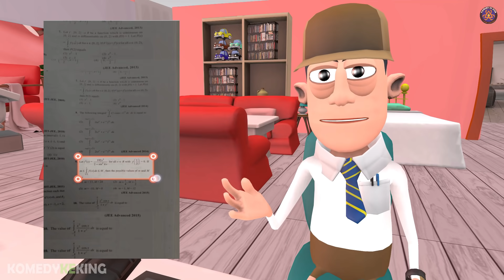ONLINE CLASS || CLASS ROOM ME DADAGIRI PART 34 || क्लास रूम में दादागिरी पार्ट 34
More Features
1) Saari important books milengi solved video solutions ke saath
2) Previous year papers, Important PDFs, Question Bank
3) Tips,Tricks & Concept Videos Topic-wise
4) Crash Course, Mock Tests, Quiz
5) India's biggest student's community
& much more

ya whatsapp kijiye apne sawal 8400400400 par

Hello Friends.
This time presenting New EP: 33 (Class Room Me Dadagiri) in komedy ke king with
 lots of Funny, Comedy and Drama.
This time Present Teacher vs Students Funny Videos.
Thank You All For Your Love and Support for This Series.

➤ TikTok ID ➝ @komedy_ke_king  (Komedy Ke King )
➤ Helo ID    ➝ 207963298  ( Komedy Ke King )
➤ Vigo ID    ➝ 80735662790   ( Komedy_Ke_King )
➤ Likee ID  ➝ 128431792 ( Komedy Ke king )

☛ Thanks you so much friends for Your Support...

【 We Hope You are injoying the Video 】